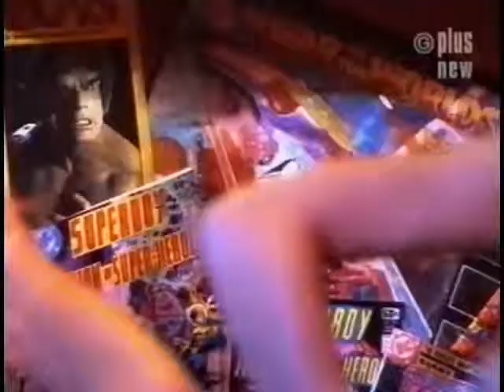Arlene Phillips Hot Gossip - Hot Child in The City - The Kenny Everett Video Show TX: 26/02/1979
Groundbreaking Thames show featuring the zany DJ and his cast of characters that include Sid Snot, Marcel Wave, Brother Lee Love, Angry of Mayfair & Captain Kremmen.

Musical guests on this edition are:-

Dave Edmunds, Cliff Richard

Hot Gossip are:-

Boys: Mark Tyme, Lee Black, Roy Gale, Floid Pearce

Girls: Dominique Wood, Donna Fielding, Carol Fletcher, Perri Lister, Lyndsey Ward, Sarah Brightman and Lorraine Whitmarsh